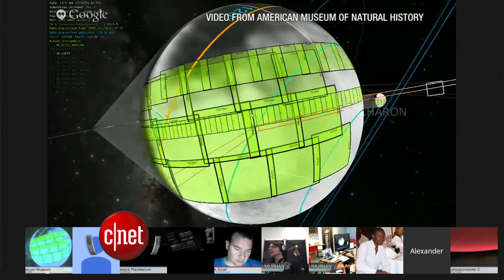CNET Update - World of love for Pluto during New Horizons flyby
NASA's New Horizons craft scans the secrets of Pluto and beyond after a nine-year journey. Astrophysicist Neil deGrasse Tyson calls the NASA mission "a triumph of engineering and the laws of physics.